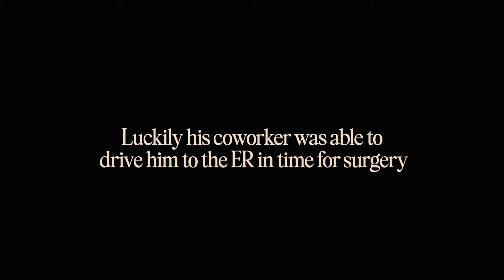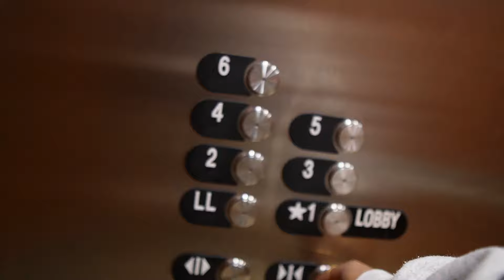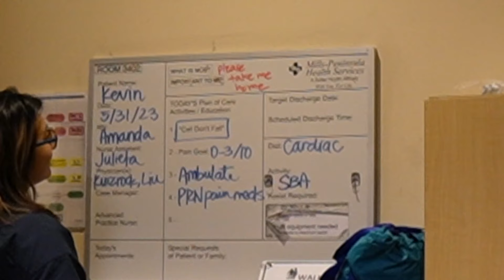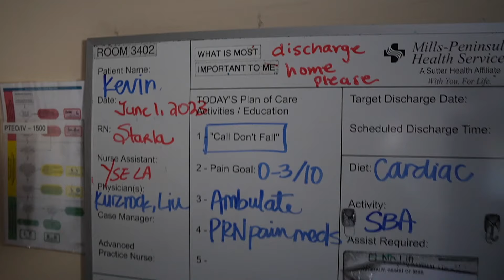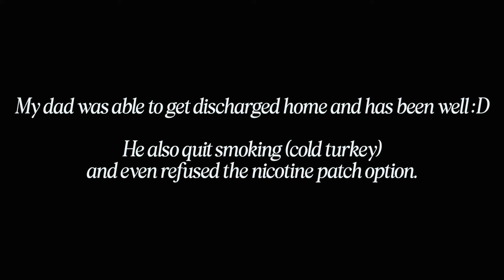Hospital Vlog: Dad in the ICU